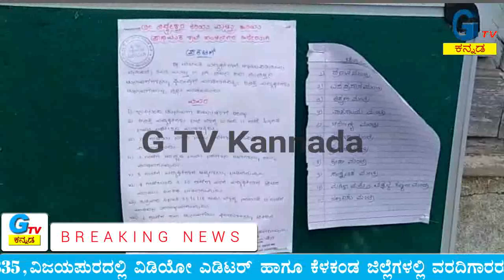1 /7 /2018 /1-helping hands to the farmer by M.C.Managuli /ರೈತನ ಕುಟುಂಬಕ್ಕೆ ನೆರವಾದ ಮನಗೂಳಿ